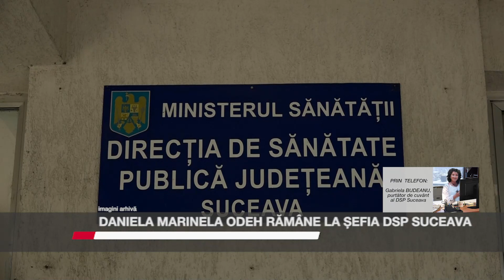Daniela Marinela Odeh rămâne la șefia DSP Suceava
Directorul executiv interimar al Direcției de Sănătate Publică Suceava, Daniela Marinela Odeh, rămâne în funcție, în urma deciziei ministrului Sănătății, care a prelungit mandatul  cu încă șase luni. Este pentru a doua oară când este prelungit interimatul, aceasta a fost numită în funcție la data de 16 noiembrie 2022.